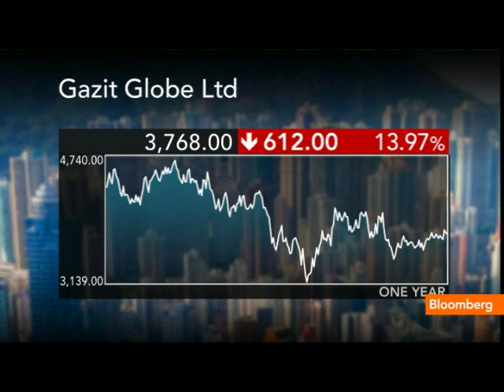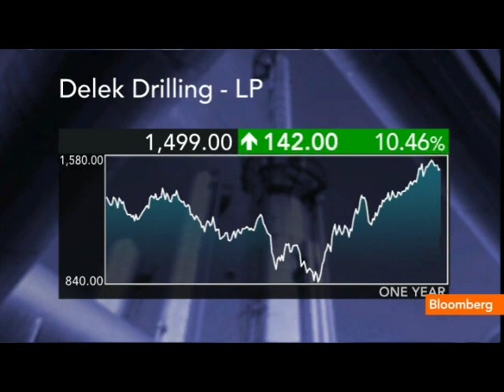Gazit-Globe, Delek Drilling Stocks; Israel Strikes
Feb. 9 (Bloomberg) -- Idan Azulay, chief investment officer at Epsilon Investment House Ltd., discusses strikes in Israel and his recommendation for stocks including Gazit-Globe Ltd. and Delek Drilling-LP.
    He speaks from Tel Aviv with Maryam Nemazee on Bloomberg Television's &quot;The Pulse.&quot;